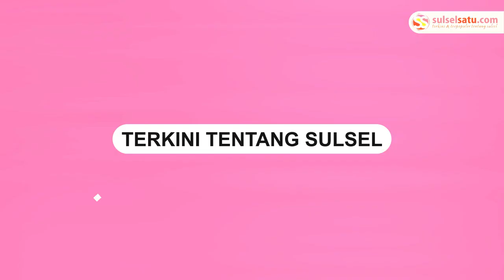Tanggapan Presiden Jokowi terkait Putusan MA Soal Syarat Usia Calon Kepala Daerah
Presiden Joko Widodo menanggapi terkait putusan Mahkamah Agung.

Putusan tersebut terkait perubahan syarat usia calon kepala daerah.

Dalam kesempatan tersebut Jokowi meminta hal itu ditanyakan langsung ke MA atau penggugat.

Jokowi pun mengaku baru mengetahui informasi tersebut saat kunjungan kerja di Lubuk Linggau, Sumatera Selatan Kamis kemarin.
Video terkini dan terbaru..